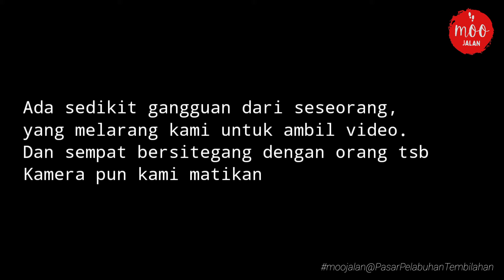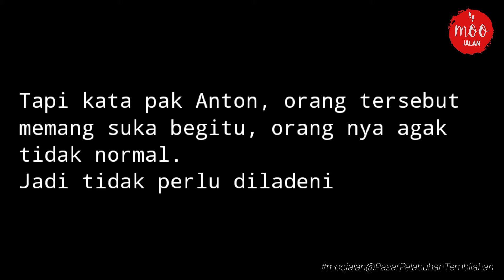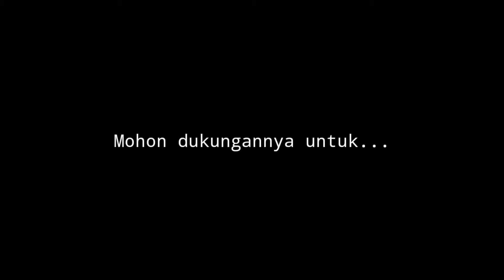Melihat PASAR & PELABUHAN TEMBILAHAN Sebagai Penggerak Ekonomi Indragiri Hilir Riau #2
Pasar Tembilahan, yang ada berada di pusat kota Tembilahan, Kabupaten Indragiri Hilir, Riau, menjadi pilihan tepat bagi masyarakat Tembilahan terutama para ibu rumah tangga berburu belanjaan kebutuhan sehari-hari. Karena selain harga yang relatif murah, segala jenis sayur mayur dan bahan makanan lainnya yang dijual juga fresh dan lengkap.
Selain masyarakat kota tembilahan, pasar ini juga menjadi pusat ekonomi kabupaten Indragirin Hilir (sebagai penggerak roda perekonomian). Bagaimana tidak? Masyarakat Se-Kabupaten Indragiri Hili sebagian besar pemenuhan kebutuhan hidupnya dipasok dari pasar ini. Dan Perpindahan aktivitas tersebut dilakukan menggunakan transportasi kapal tradisional dengan memanfaatkan keberadaan sungai Indragiri. Oleh karena itu, di area pasar tradisional terdapat pelabuhan sungai yang menghubungkan kota tembilahan dengan kecamatan - kecamatan yang ada di Kabupaten Indragiri Hilir.